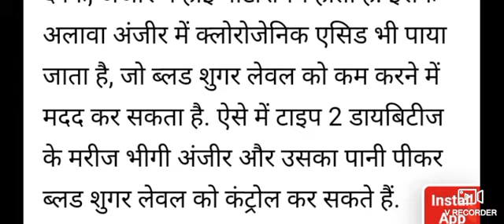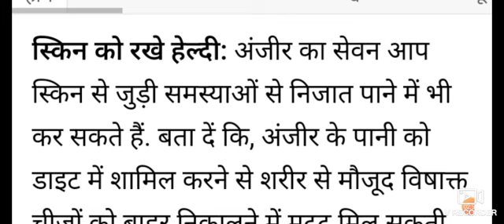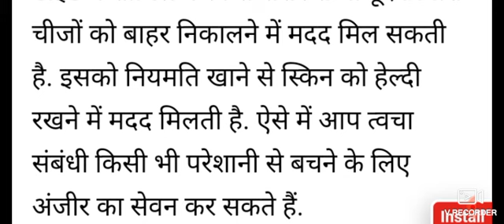रोज भीगे अंजीर के फायदे//Bheege Anjeer Khane ke Fayde//भीगे हुए अंजीर खाने के फायदे/anjeer ke fayde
खाली पेट अंजीर खाने के फायदे: Khali Pet Anjeer Khane ke Fayde: Fig Benefits on Empty Stomach

अंजीर और काजू खाने के फायदे-
 Soaked Figs and Cashew Benefits
अंजीर बादाम किशमिश एक साथ खाने के फायदे//अंजीर खाने  के फायदे//anjeer khane ke fayde
अंजीर और किशमिश खाने के फायदे /अंजीर खाने  के फायदे/anjeer aur kishmish khane ke fayde

Anjeer Price

अंजीर खाने  के फायदे//anjeer khane ke fayde//anjeer khane ke Labh/ पुरुषों के लिए अंजीर के फायदे
अंजीर बादाम किशमिश एक साथ खाने के फायदे

link

link

link